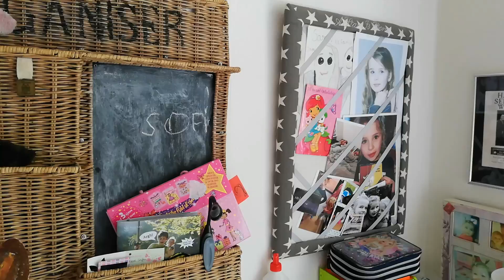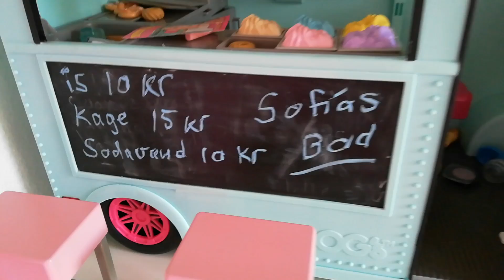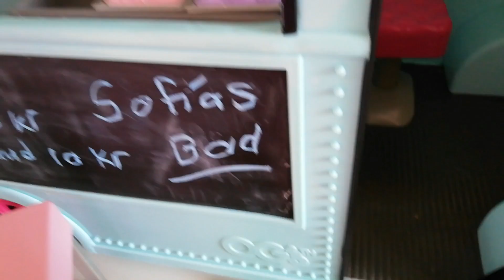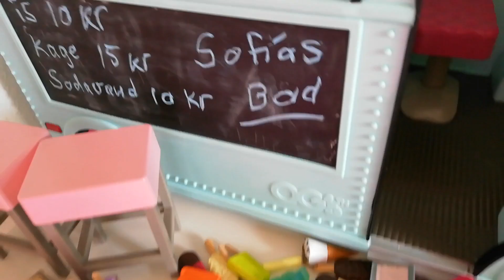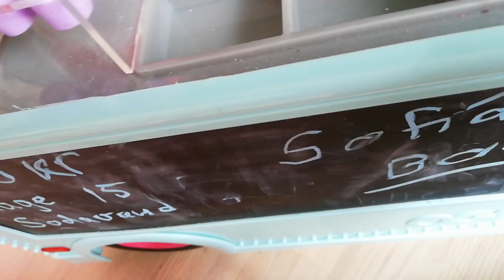Det har jeg givet min mor i "mors dags gave" 😊Gør fint i isbilen(Our generations dukker) 🍦🍧🍨🥰